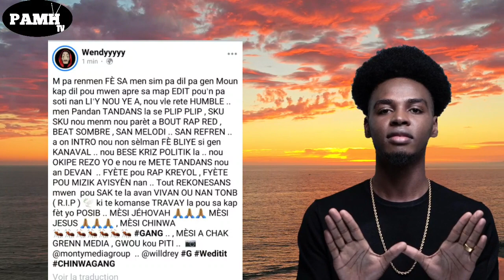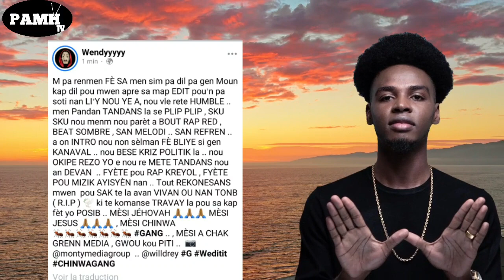WENDYYY reponn tou detraktè yo nan pòs sa | Li fè 1 million views nan 2 jou